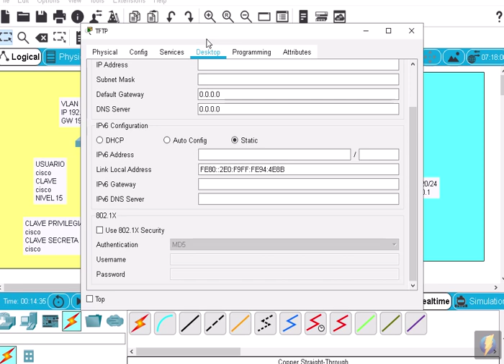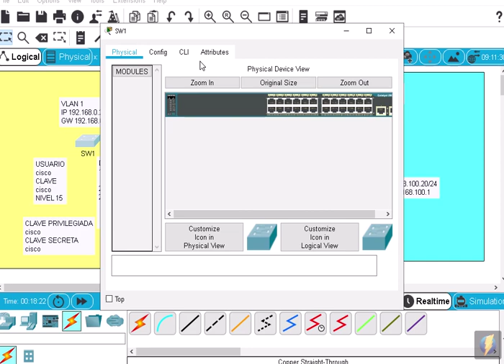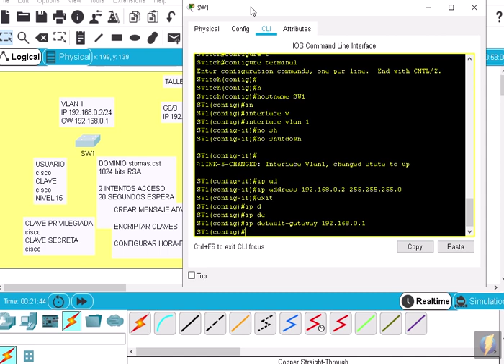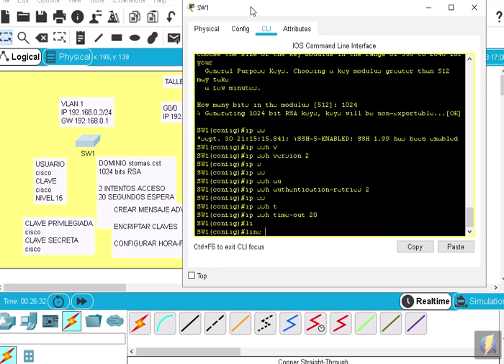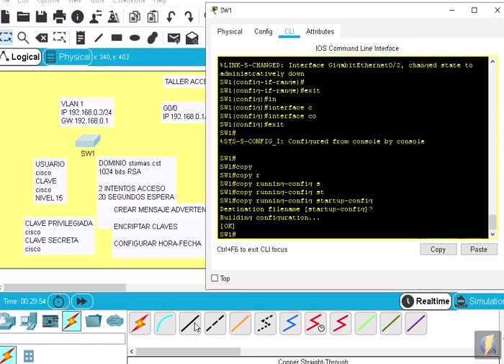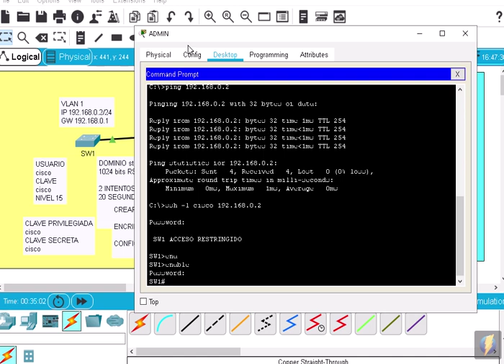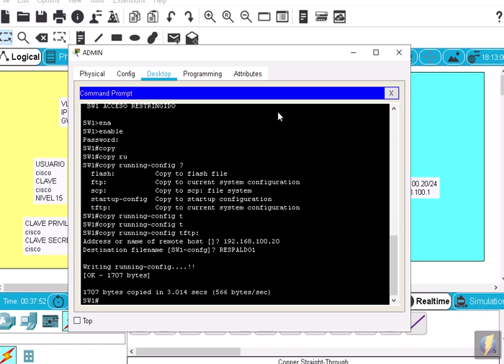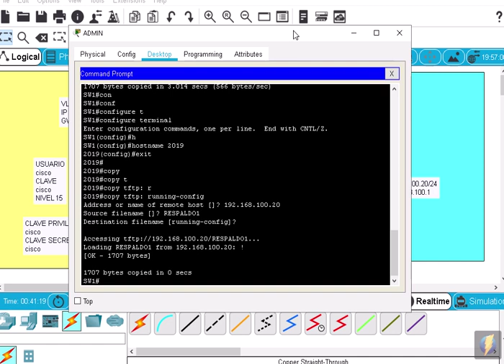CLASE 30 SEPTIEMBRE 2019 CCNA2 SEC1 SSH TFTP